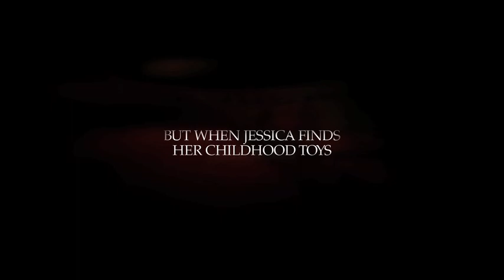Official Extended Trailer: ARE YOU AFRAID OF THE '90s?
New trailer for the short film, "Are You Afraid of the '90s?"

Starring Heather Matarazzo, Kristine Sutherland, Jenna Leigh Green, Darren Lipari, Stephen Stapinski, and Chelsea Marino
Written/Directed by Kate Moran
Edited by Christa Artherholt
Original music by Morgan Clarke
Sound mixing by Alex Moran
Cinematography by Jake Horgan